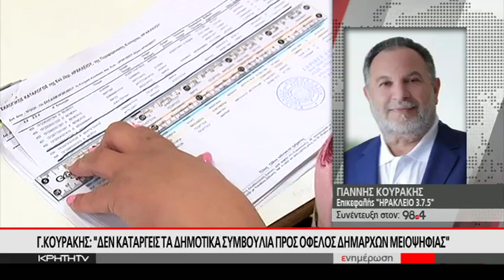Γ. Κουράκης: "δεν καταργείς τα δημοτικά συμβούλια προς όφελος δημάρχων μειοψηφίας